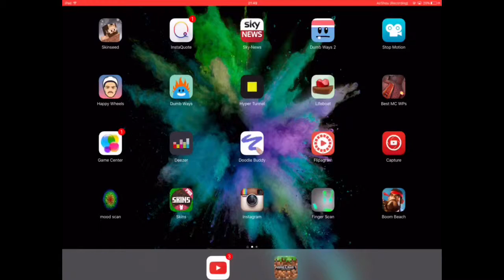Survival games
Ip sg.lbsg,net